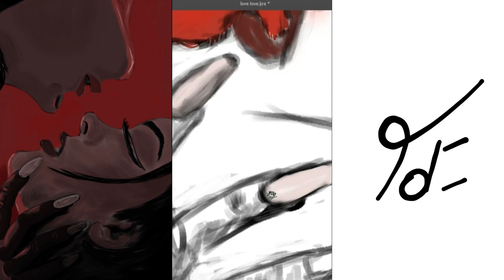how to painting time lapse (digital art)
informação:
processo de criação da segunda arte da coleção ''intimista''.
nome: love love
medidas: 50cm x 70cm

peça já o seu!